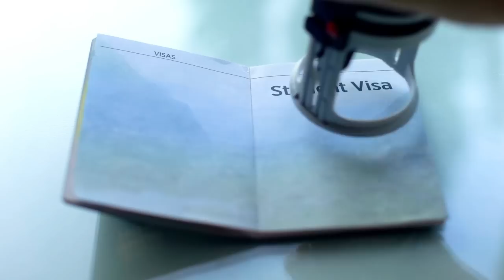Guide on 189 Skilled Independent Visa Points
Happy Wednesday, everyone! 😁 And on the 4th day of the year, let's talk about the 189 Skilled Independent Visa Points. In this video, we will guide you on everything that you need to know to claim points!

Chapters:

00:00 Intro
01:05 189 Skilled Independent Visa Overview
02:08 What is a 189 Visa?
04:32 How you can claim points
09:49 Specific Requirements
13:37 Outro

I also provide bite-sized pieces of information on my TikTok and Instagram accounts!